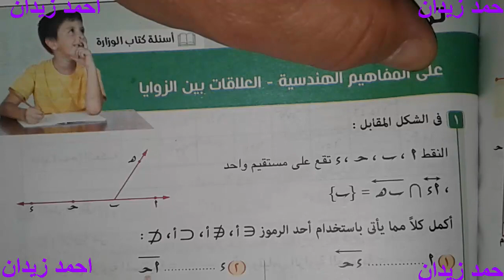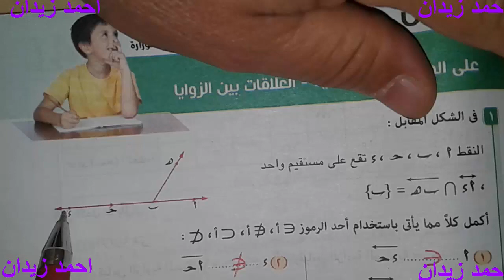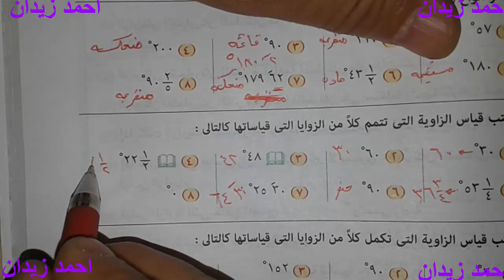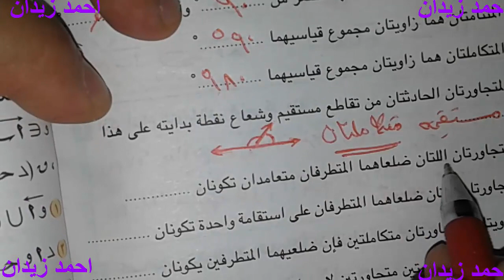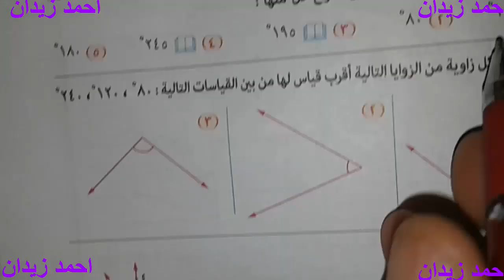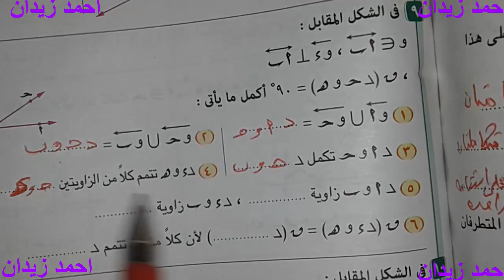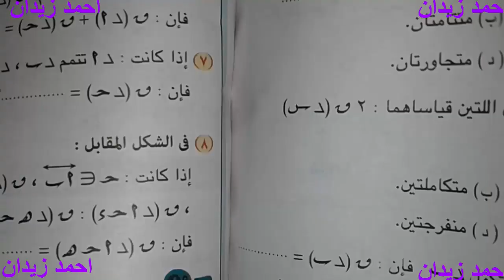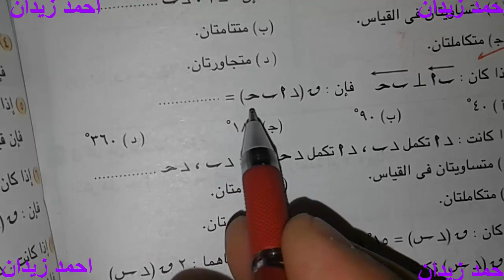حل تمارين على مفاهيم هندسيه والعلاقات بين الزواياللصف الاول الاعدادى فصل دراسى اول لاحمد زيدان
رياضيات للصف الاول الاعدادى             رياضة اولى اعدادى             اولى اعدادى
1 ع            1 اعدادى                         الرياضيات للصف الاول الاعدلدى                 لاحمد زيدان